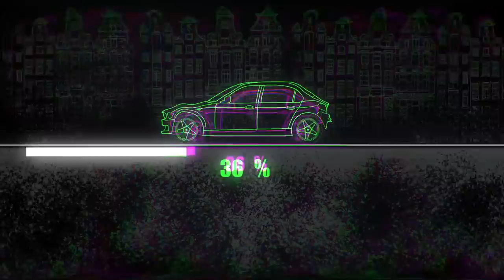BMW E92. The rear end restore. Ремонт задней части.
G.T. Autorepair & Frame
Hello everyone. This car had beautiful damage. After crash, the rails were not damaged, only the rear panel and trunk lid were damaged. Watch the video and see for yourself.
Всем привет. У этой машины были красивые повреждения. После аварии лонжероны не пострадали, пострадала только задняя панель и крышка багажника. Посмотрите видео и убедитесь в этом сами.